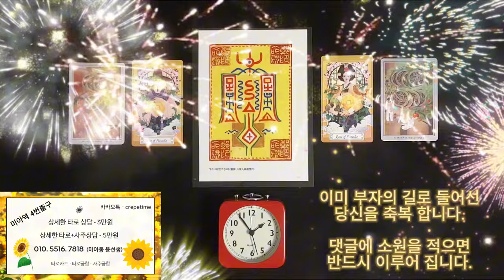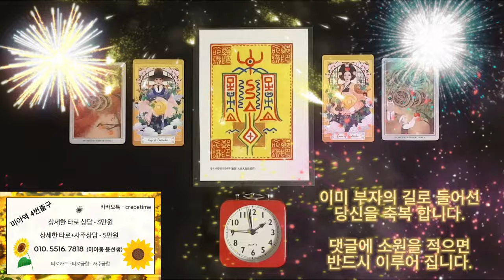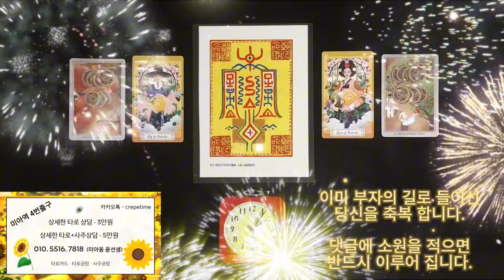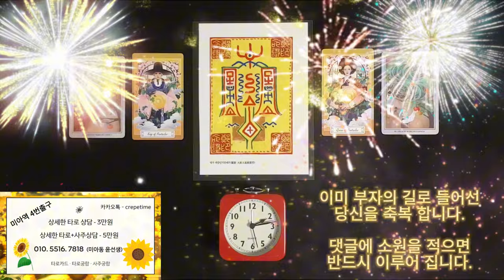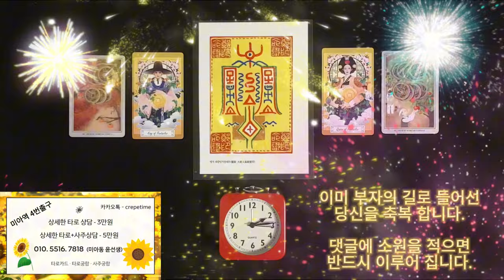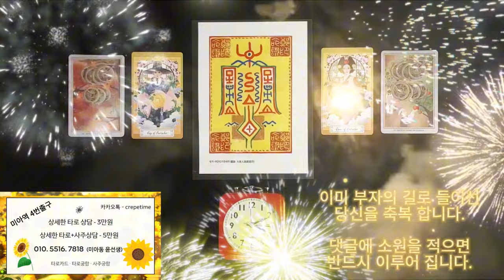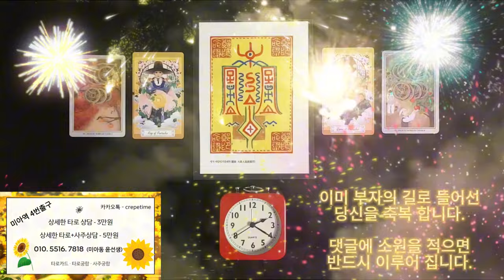쓴돈이 100배로 돌아오는 금전운 명상 음악, 돈이 들어오는 음악으로 이미 부자의 길에 들어선 여러분들을 축복합니다. 부귀차크라1위